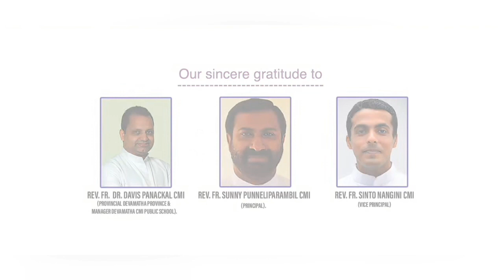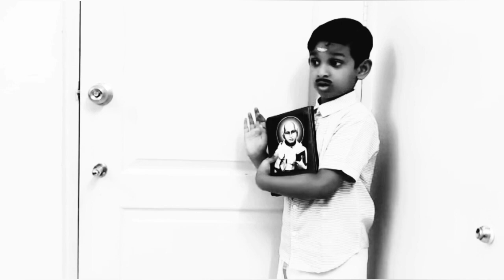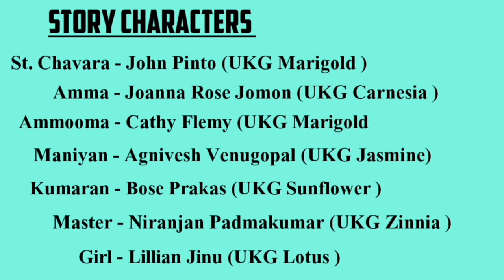UKG Section celebrates Feast of "St. Kuriakose Elias Chavara' | Devamatha CMI Kindergarten